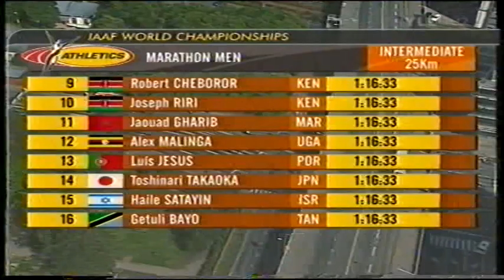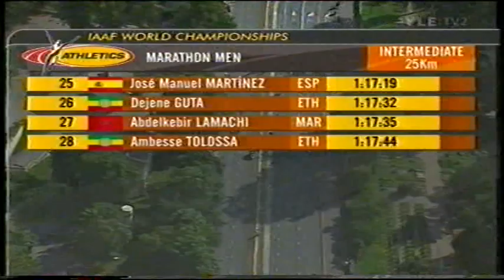Helsinki 2005 MM-maraton osa 3/4